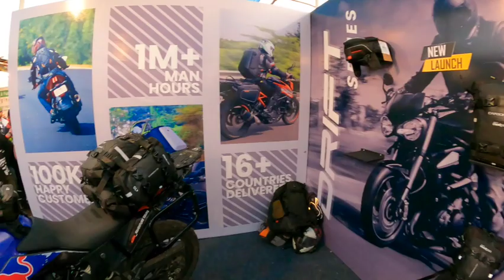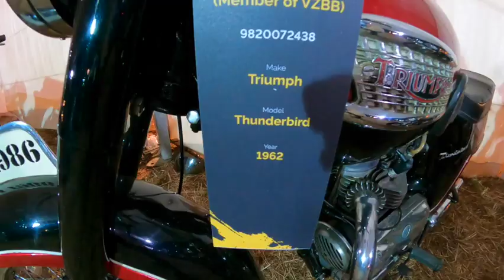INDIA BIKE WEEK 2021 | Action From IBW Aamby Valley Lonavala | Paresh Jain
We bring you all the action from IBW 2021 Lonavala : from the motorcycle launches to from Kawasaki, Honda and Harley-Davidson to the action in the stalls, with the various superbikes on display. We also caught up with people from the industry, along with motorcycling legends to see what they had to say about IBW. Don’t miss the experiential tracks and the biker’s mart which was a one-stop-shop for all your motorcycling needs. All this and more from IBW 2021!